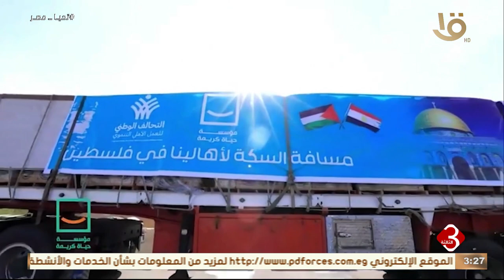نشرة الثالثة | مؤسسة حياة كريمة تواصل تقديم الدعم للأشقاء في قطاع غـ ـزة